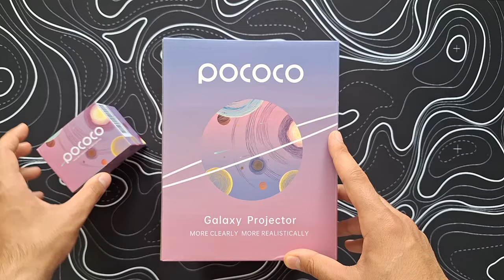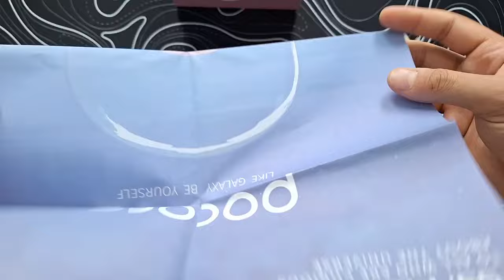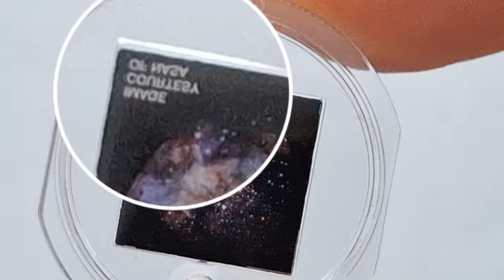EVİ GALAKSİYE ÇEVİREN PROJEKSİYON! 5K UHD DİSKLER İLE GERÇEKCİ GÖRÜNTÜ! Pococo Galaxy Projector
Herkese selamlar! Bu videoda Pococo markasının kompakt tasarım ve en iyi lens gorüntüsü ile Galaxy Projeksiyon incelemesi ile karşınızdayım. Kablosuz kullanım ve değiştirilebilir farklı diskler ile istediğiniz dünyayı odanıza getirebilir ve keyfini çıkarabilirsiniz. 5K UHD olan diskler en iyi ve en net görüntüyü sunarken, döner motor ile adeta büyüleyici bir atmosfer bizlere sunuyor. Daha fazlası videoda sizlerle! İyi seyirler...

🌐 Greetings to everyone! In this video, I'm here with the Galaxy Projector review of the Pococo brand with a compact design and the best lens view. With wireless operation and different interchangeable disks, you can bring the world you want to your room and enjoy it. The 5K UHD disks offer the best and clearest image, while the rotary motor offers us a fascinating atmosphere. More in the video! Have a good time...